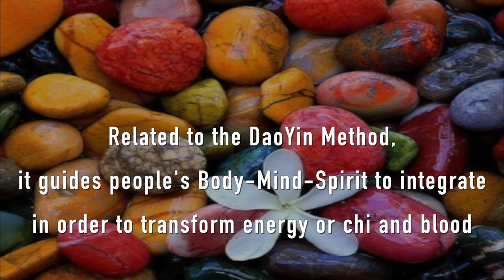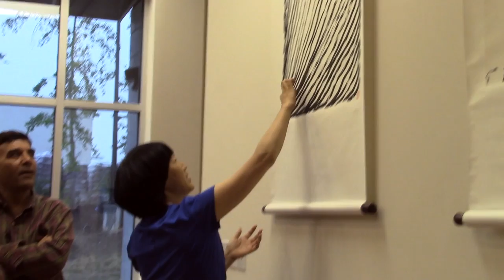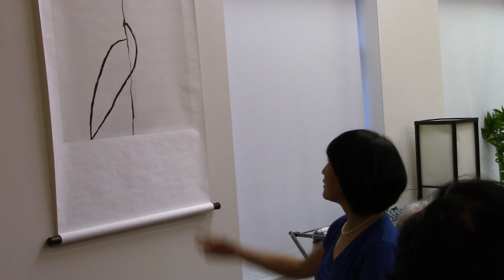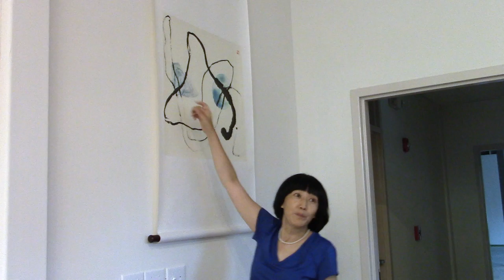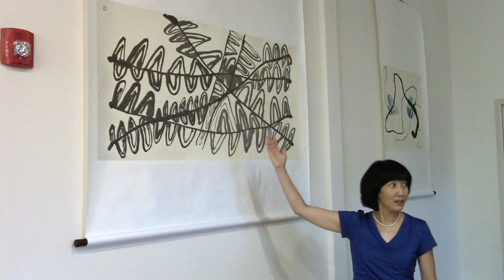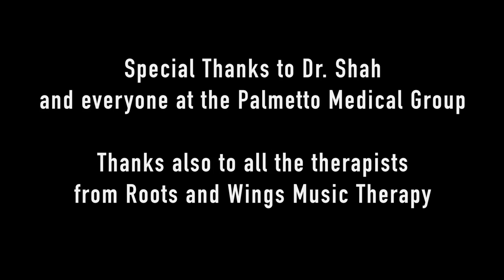Chunhong Wang - Art Therapy for Autism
Most autistic children will struggle their entire lives in communicating their thoughts and feelings to parents and loved ones. But being misunderstood is frustrating for both parties. Therapists like Chunhong Wang are working with autistic children to try and break through the communication barriers. Forging a bond through art and music, Chunhong is able to successfully establish a real connection with autistic patients.

You can see that both parents and children react positively to Chunhongs approach. Art and music can be used more than just a form of entertainment. The healing process begins with trying new things and thus building bridges between gaps of water.